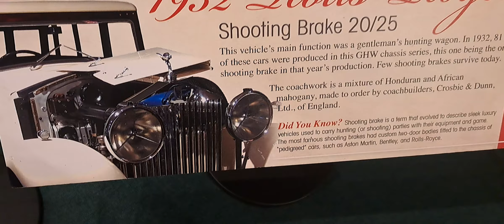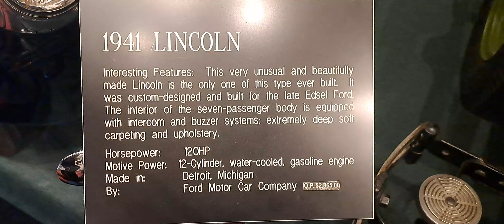Tour Car and Carriage Caravan Museum || Virginia USA || 2023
Thank you DajuBhauju for the wonderful trip to Car Museum and Luray Caverns Virginia.